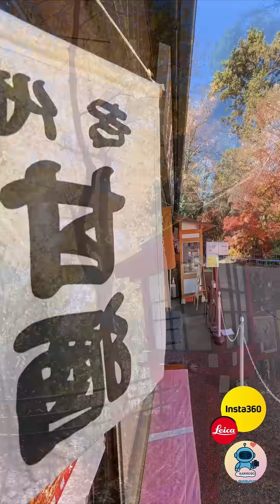高尾山の祈りは日本の祈り☘️これが未来の登山スタイル🔥最新AIパワースーツDnsysとHypershellで世界一登山者の多い霊気満山の高尾山に登って評価しました🚀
東京の定番ハイキングスポットで、最新ガジェットがもたらす感動をシェア。あなたもExoskeletonで山登り変身？

※使用機種： Hypershell X pro
Dnsys X1

次回は今回の２機種に加えて、Dnsys Z1もフィールドに加わります！
３名で高尾山テストチャレンジ予定です！

KARIROBOでレンタルも準備中🚀